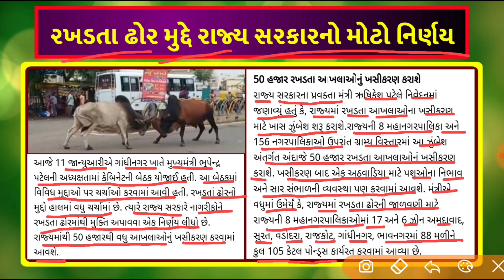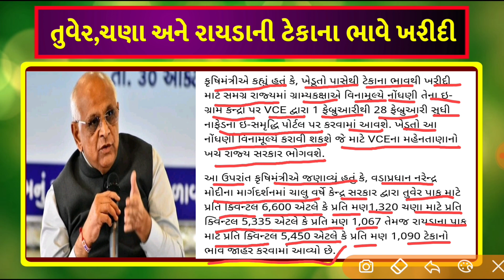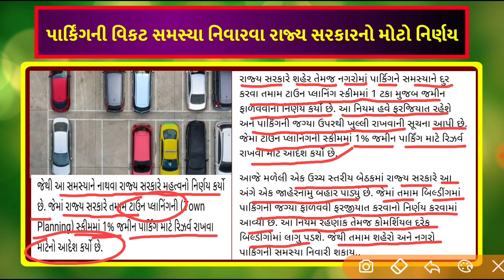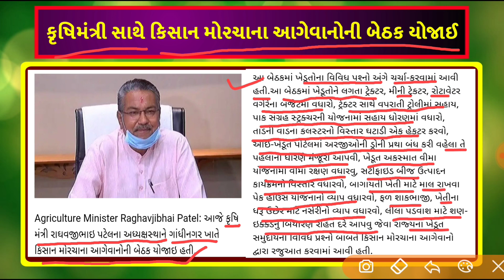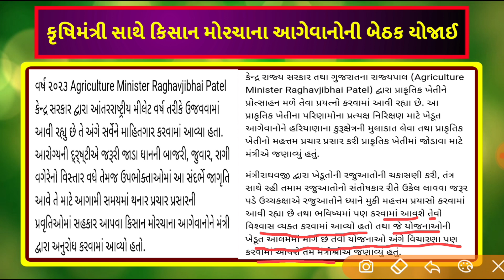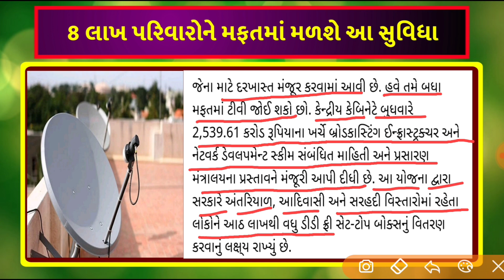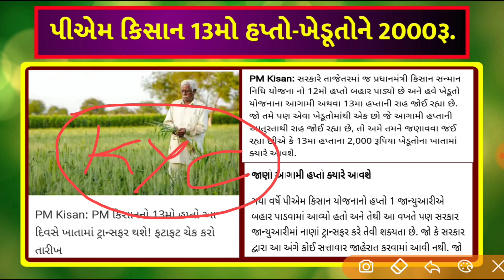Breaking:આજના તાજા સમાચાર Gujarat_Live_News Gujarat_Samachar t#Gujarat_News#Tv9_Gujarati news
# BigNews
yojana, monsoon offers, pak vimo, Deva mafi, bank loan

ગુજરાતપરસાઇકલોનિક​ સર્ક્યુલેશનનીસિસ્ટમસક્રિય